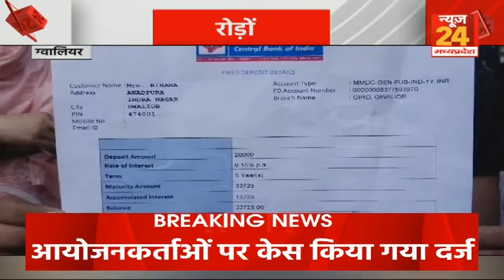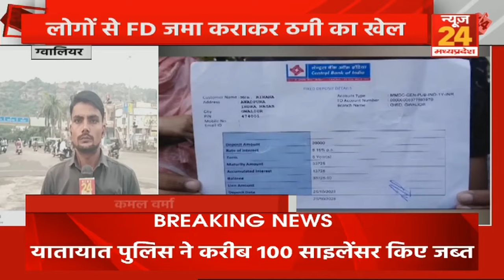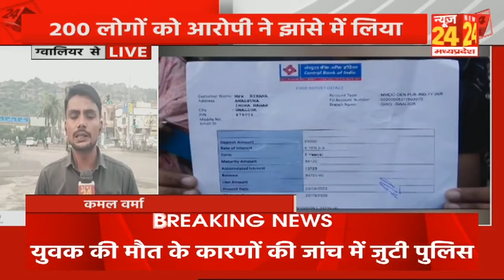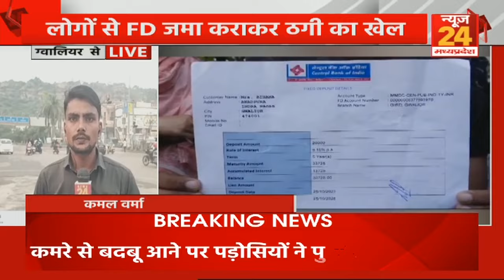MP: Gwalior में Bank खोलकर करोड़ों रुपए की ठगी, झांसे में आए 200 लोग | Breaking News | Latest News